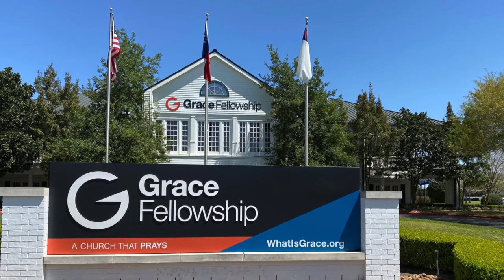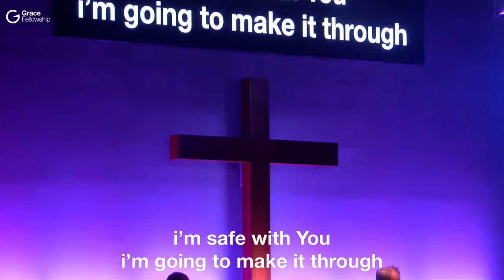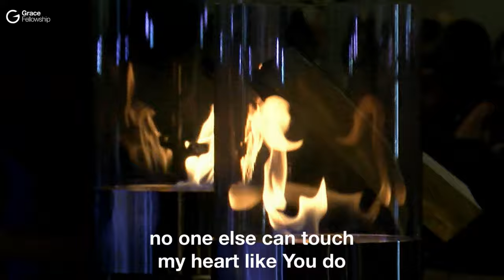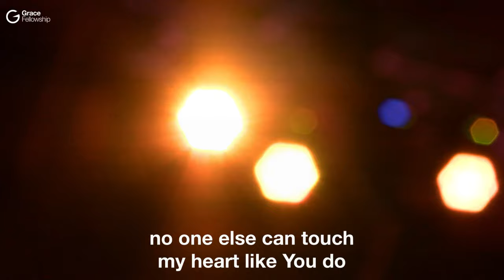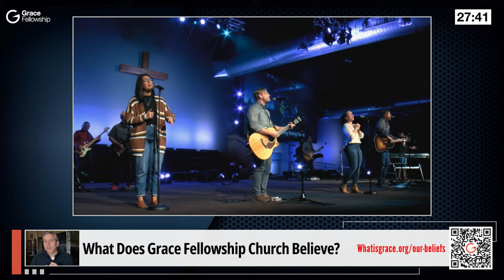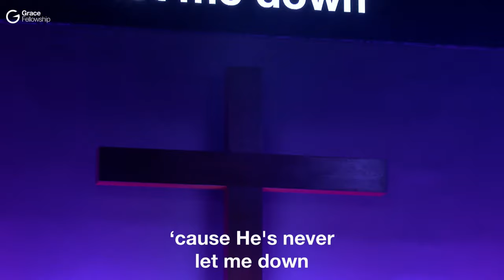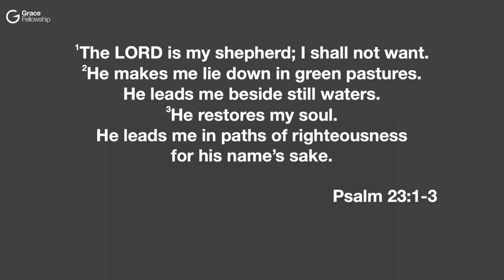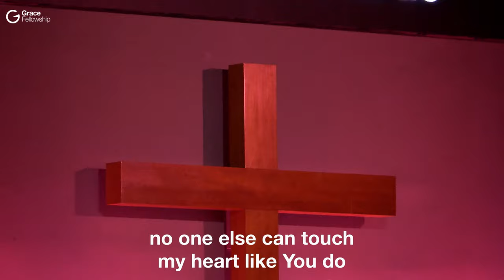[4-14-2024] Cinco Ranch Campus Sunday Services | 9&11 AM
Live from Grace Fellowship Church in Katy, TX

Message: “Multiplying the Table" (Matthew_14:13-21).
Part 3 of 5 in the sermon series "Restore the Table".

0:00:00   • Beginning
0:01:55   • 9AM Service Intro
0:10:31   • Welcome / Worship
0:13:59   - This Is Amazing Grace
0:19:51   - It Is Finished
0:24:40   - Firm Foundation (He Won't)
0:30:54   - Doxology
0:34:14   • Giving Back to God and Time of Prayer
0:40:19   • Message
1:27:40   • Prayer Altar - There is none like You
1:30:40   • Closing Prayer
1:34:43   • Between services
1:57:28   • 11AM Service Intro
2:09:42   • Welcome / Worship
2:14:03   - This Is Amazing Grace
2:20:18   - It Is Finished
2:25:11   - Firm Foundation (He Won't)
2:31:27   - Doxology
2:34:48   • Giving Back to God and Time of Prayer
2:39:27   • Message
3:26:23   • Prayer Altar - There is none like You
3:29:01   • Closing Prayer